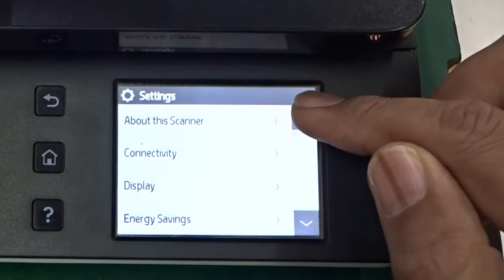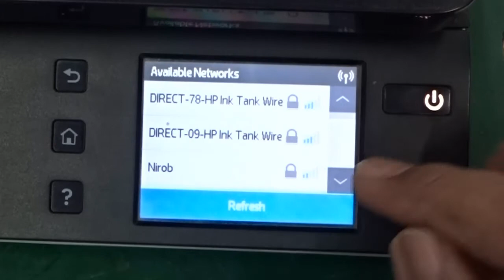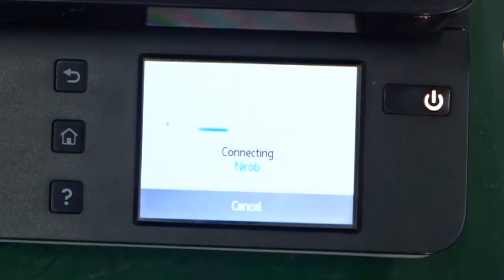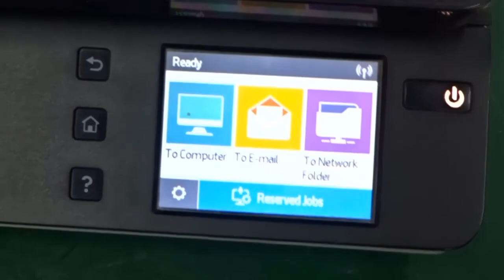HP ScanJet Pro 4500fn1 wifi setup